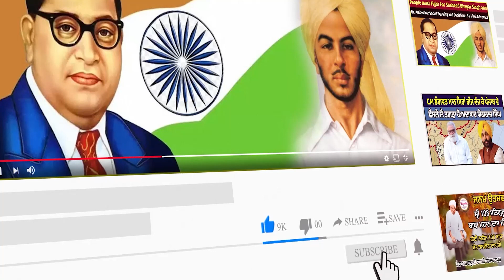5 ਮਹੀਨੇ ਪਹਿਲਾਂ ਵਿਆਹੀ ਲੜਕੀ ਨੇ ਘਰ ਦੀ ਦੂਸਰੀ ਮੰਜਿਲ ਤੋਂ ਮਾਰੀ ਛਾਲ, ਲੜ ਰਹੀ ਹੈ ਮੌਤ ਤੇ ਜ਼ਿੰਦਗੀ ਦੀ ਲੜਾਈ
5 ਮਹੀਨੇ ਪਹਿਲਾਂ ਵਿਆਹੀ ਲੜਕੀ ਨੇ ਘਰ ਦੀ ਦੂਸਰੀ ਮੰਜਿਲ ਤੋਂ ਮਾਰੀ ਛਾਲ, ਲੜ ਰਹੀ ਹੈ ਮੌਤ ਤੇ ਜ਼ਿੰਦਗੀ ਦੀ ਲੜਾਈ